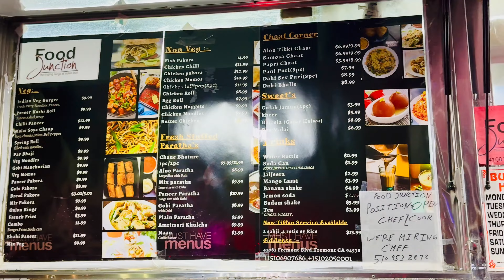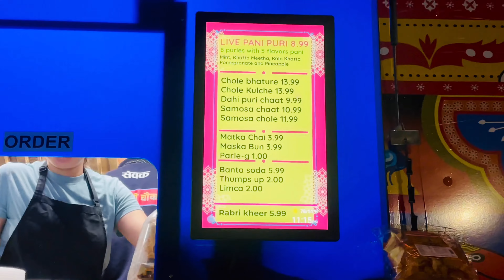Chandni chowk at Fremont ,USA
Chandni Chowk is a charming establishment in Fremont, CA, offering a unique blend of traditional Indian cuisine and cultural experiences.

Chandni Chowk's food is the perfect spot to indulge in vibrant desi vibes!

Casual, outdoor eatery serving Indian street food like pani puri, kulche and samosas, plus live music.

Chandni Chowk offers an authentic Indian street food experience, transporting diners to the lively streets of Delhi. The environment is vibrant and happening, always bustling with a good number of people. The menu features standout dishes like Paani Puri, Chole Bhature, and the signature Matka Chai served in a traditional clay cup. This place is a must-visit for true Indian food enthusiasts.